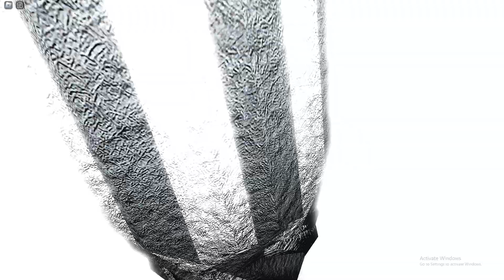Wander through Your Dreams